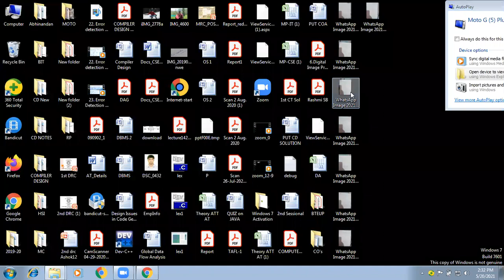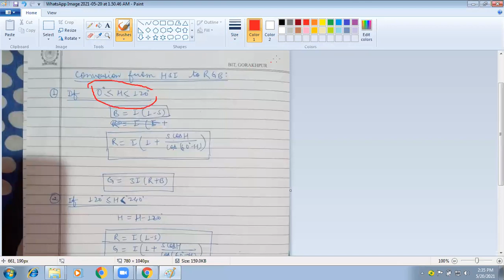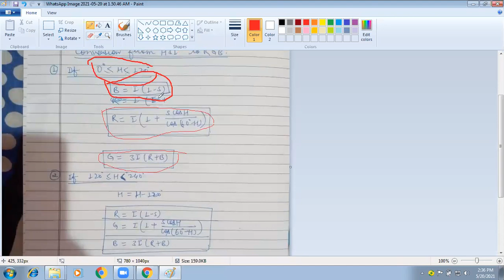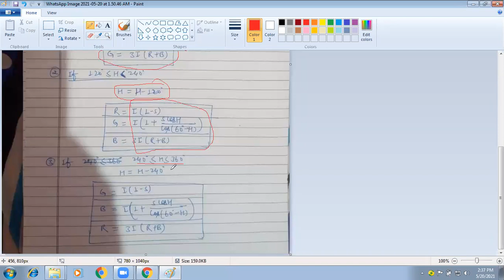Lecture - 11: RGB to HSI & HSI to RGB Conversion